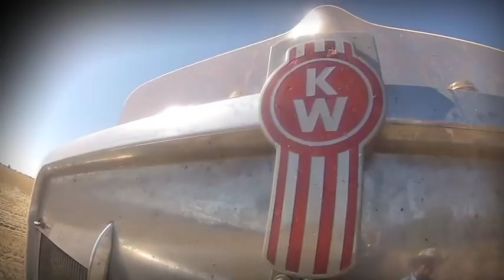GoPro Harvest Armatree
Some footage I put together with the Hero2.Had some fun making it . Great music by The Glitch Mob